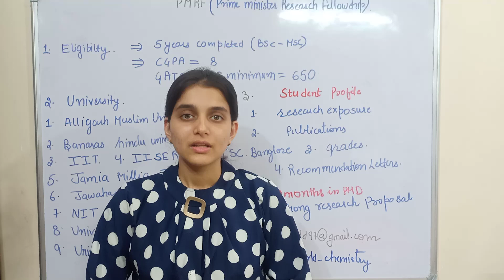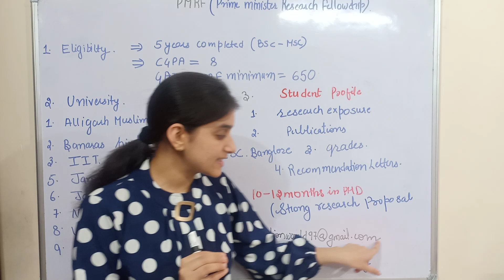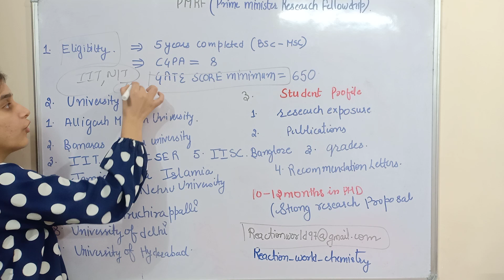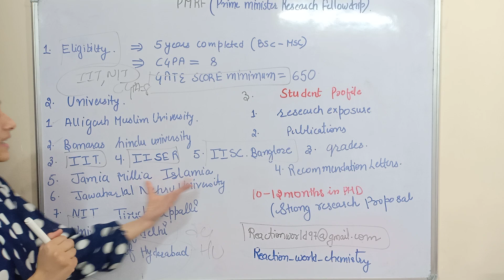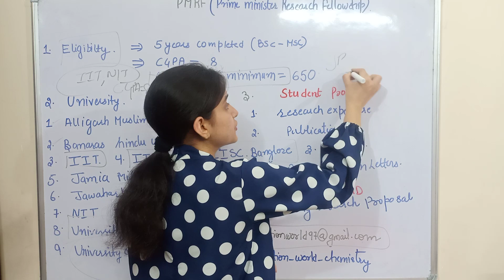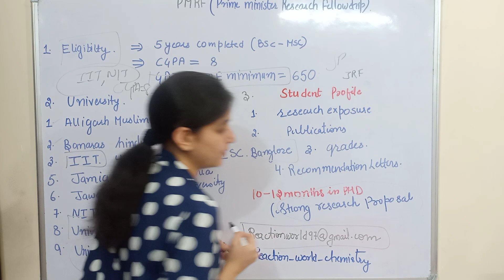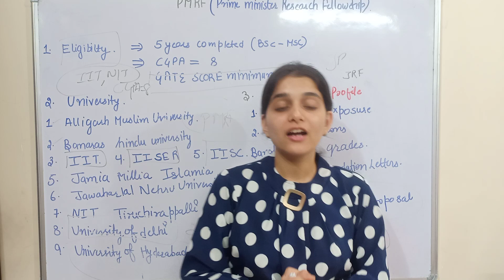Prime minister Research Fellowship PMRF | PMRF eligibility | Reaction World